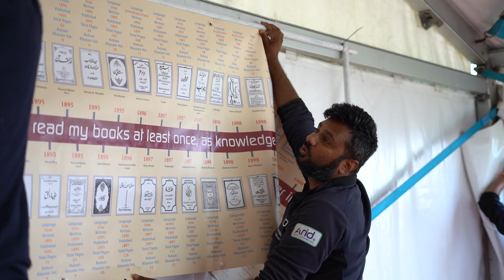Volunteers | JALSA SALANA BELGIUM 2024